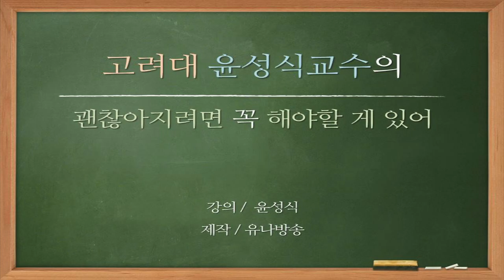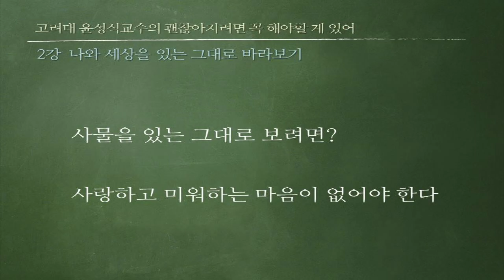2강. 고려대 윤성식교수의 괜찮아지려면 꼭 해야할 게 있어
2강. 나와 세상을 있는 그대로 바라보기

:: 윤성식 교수님
경제ㆍ경영ㆍ회계ㆍ행정 등 4개 분야에서 자타가 전문성을 인정하는 ‘전방위 스페셜리스트 학자’입니다. 고려대 행정학과와 오하이오대 경제학과 졸업 후, 일리노이대에서 회계학 석사를 거쳐 UC버클리대에서 경영학 박사를 받은 미국 공인회계사이기도 합니다. 동국대에서 불교학 석사와 박사를 받았으며 텍사스대학(오스틴) 경영대학원 교수를 거쳐, 현재 고려대학교 행정학과 교수로 재직하고 있습니다.
2004년 정부혁신지방분권위원회 위원장으로 취임해 제주특별자치도 출범, 디지털 예산 회계시스템 구축, 공직인사제도, 조직개편 등 정부혁신을 주도했습니다. 저서로는 『불교자본주의』, 『예산론』, 『정부회계학』, 『재무행정학』, 『정부개혁의 비전과 전략』, 『공공재무관리』, 『사막을 건너야 서른이 온다』 등이 있습니다.

:: 유나방송 괜찮아지려면 꼭 해야할 게 있어
인생의 밑그림, 행복, 가치, 의미에 대해 질문을 던지는 일과 삶에 대한 자기 원칙을 다시금 되돌아보게 하고 인생을 제대로 사는 법에 대해 생각해볼 기회를 제공하는 프로그램입니다. 인생이라는 긴 터널을 지나고 있는 이들에게 삶을 바꾸기 위해서는 삶에 대한 마음공부와 연습을 통해 올바른 길로 갈 수 있다고 안내합니다.